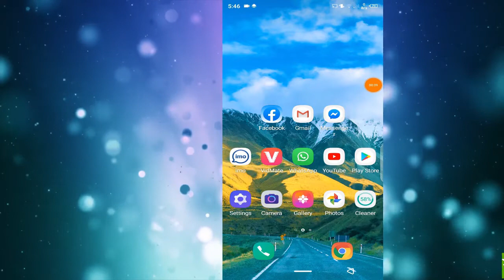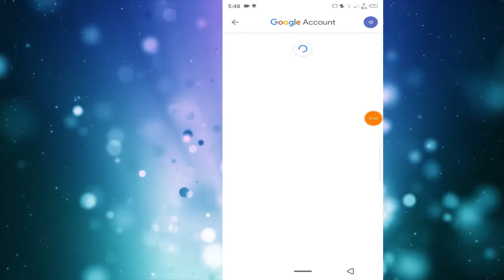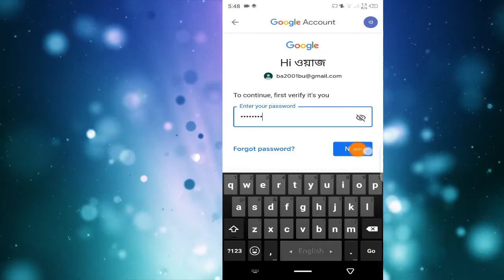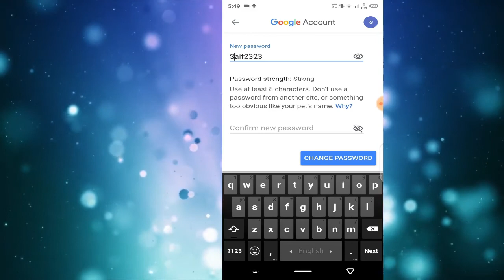জিমেইলের পাসওয়ার্ড চেঞ্জ কিভাবে করবেন।how to change gmail password in bangla||eng team tube